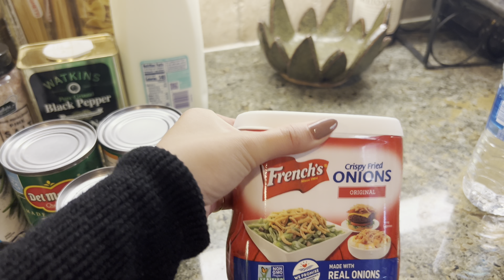VLOG | Thanksgiving + Black Friday Shopping